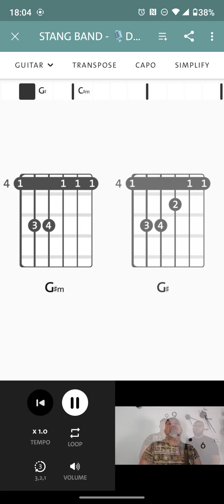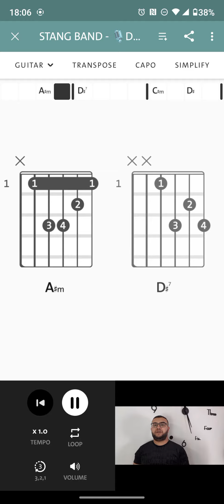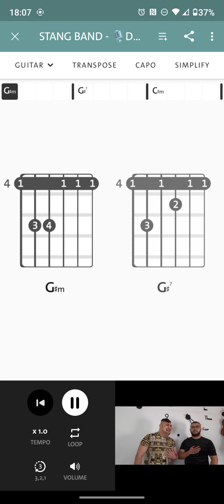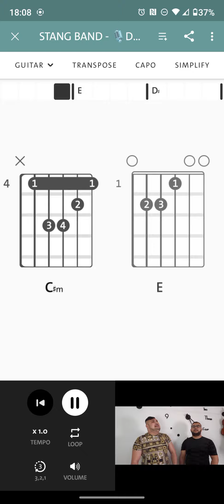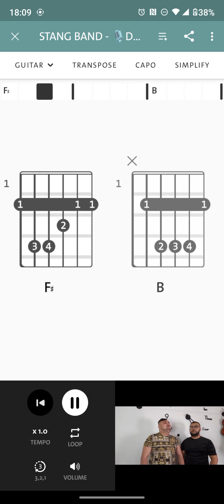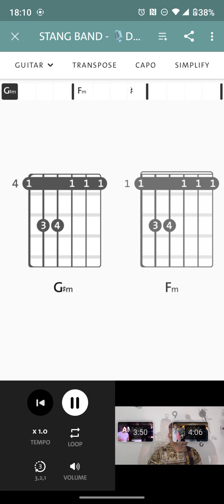Stang Band - Duj bersora Akordy ✌️